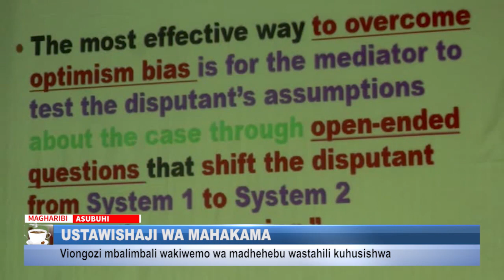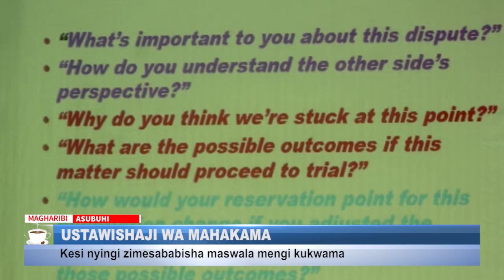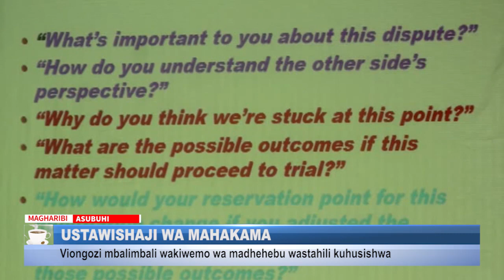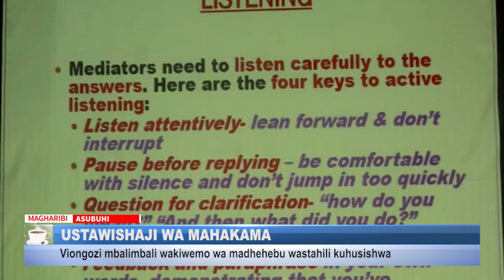USTAWISHAJI WA MAHAKAMA